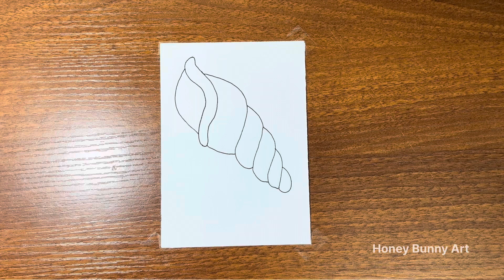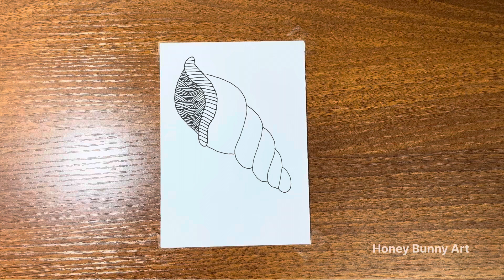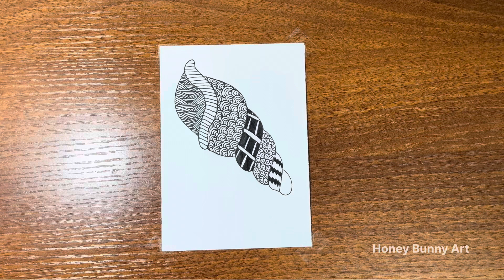Mandala Art Shell | Sketch | FullVideo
Welcome to HONEY BUNNY ART channel

Watch and enjoy my drawing videos